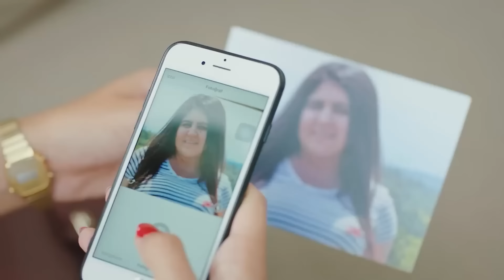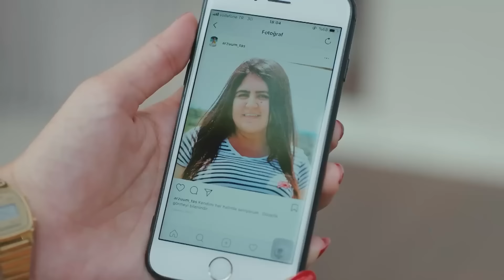Te Necesito Por Amor - Escenas de Can y Sanem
Te Necesito Por Amor - HE SIDO ELIMINADO COMPAÑEROS

Reparto:
Muzaffer Kaya (Zebercet): Cihan Ercan
Cengiz Ozdemir (Ceycey): Anil Celik
Osman Isık: Ali Yagcı

Producción: Gold Film
Productor: Faruk Turgut
Director: Cağrı Bayrak
Guionista: Ayse Kutlu Uner